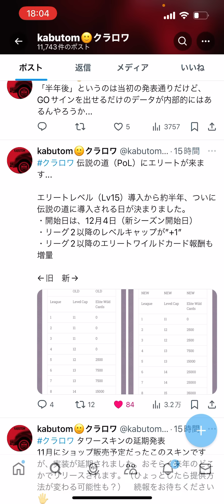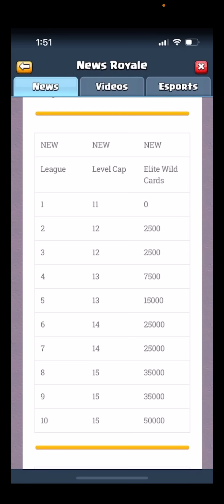【クラロワ悲報】遂に15レベルが12月4日から実装されます。伝説の道に。